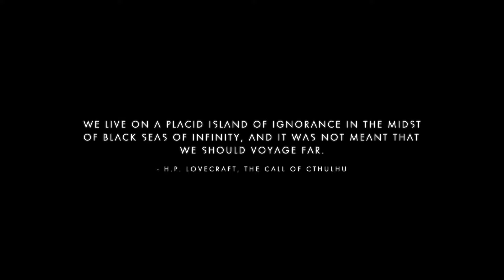No Man's Episode 54: Korvax - Crash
Well today we discover that our Science officer has been cut off from the Korvax hive mind, and then something rather untowards occurs on our way back to base.